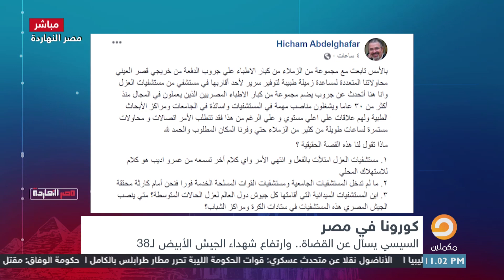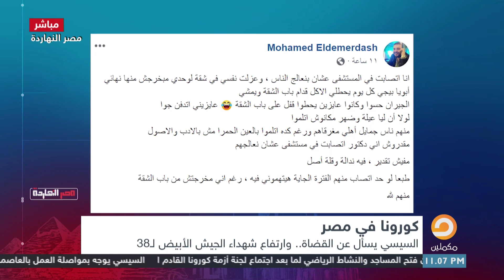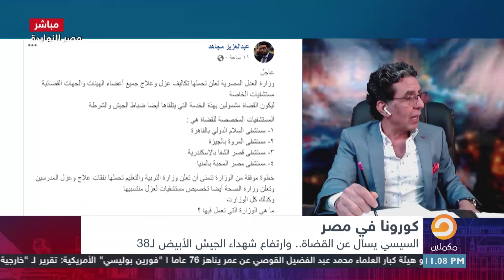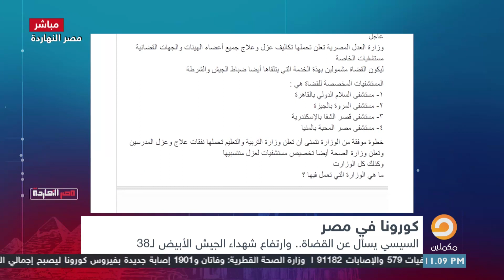بعد وفاة أكثر من 30 طبيب بسبب كورونا.. السيسي يتجاهل صراخ المستشفيات